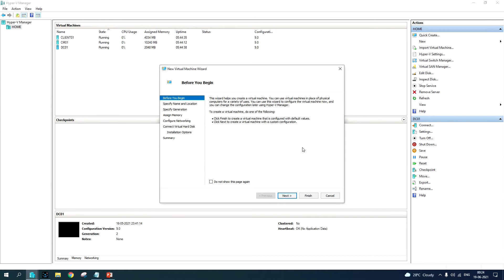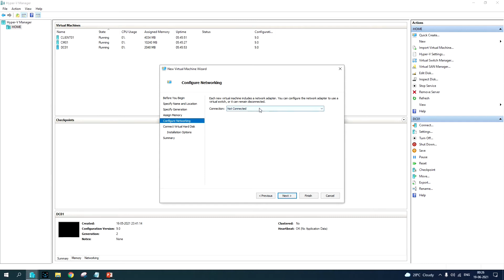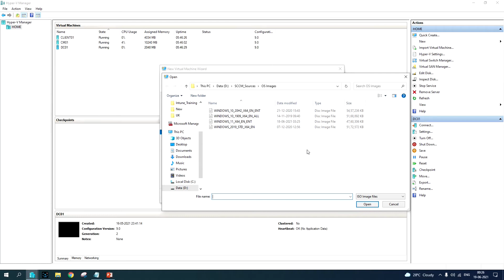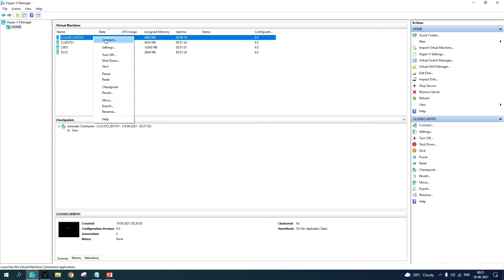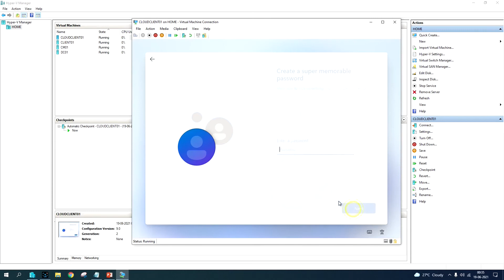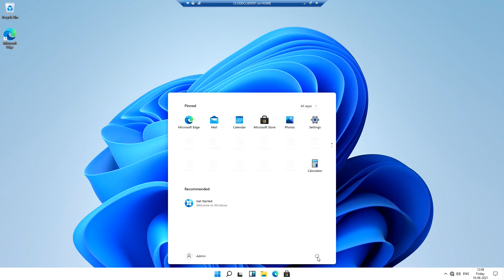How to Install Windows 11 Operating System